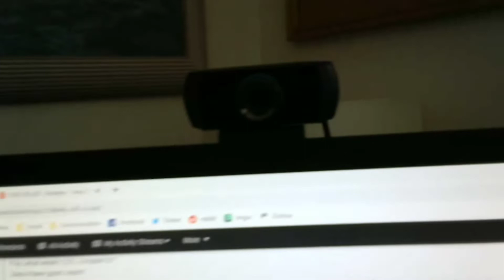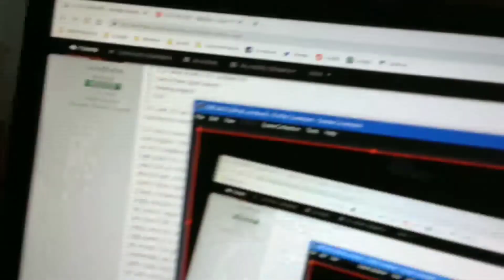Are Knockoff Webcams Better, and is Logitech selling you bad cameras?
Finding the best webcam seems to be a challenge, even in 2020.  But what if I told you that you had to look no further than cheaper knock off cameras?  As always, read the reviews, look for example pictures and videos like I did, as quality can differ.  But it's clear that better cameras can be designed for less money, so why isn't companies like Logitech doing that?